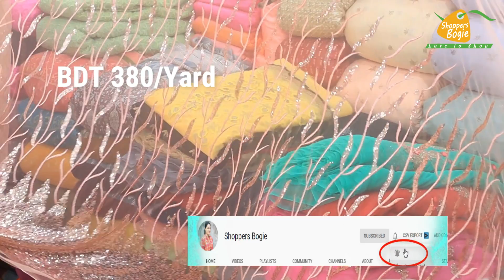Gauge fabric wholesale price / Party Wear সস্তায় গজ কাপড় ইসলামপুর পাইকারী দোকান থেকে/ ঈদ কালেকশন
SADAD Trading
Shop No B 173/176
Gulshan Ara City
5/6 Ahsanullah Road
Islampur, Dhaka-1100
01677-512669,